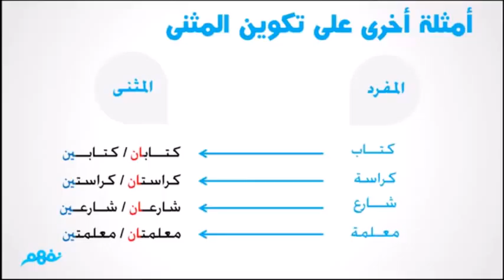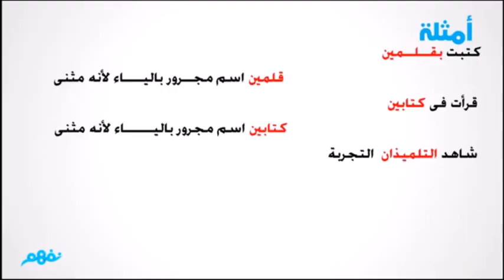Dual name discussion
This video gives the student  discussion about Dual  name